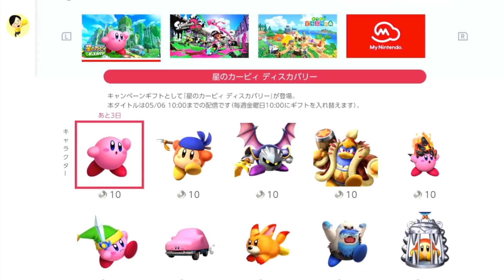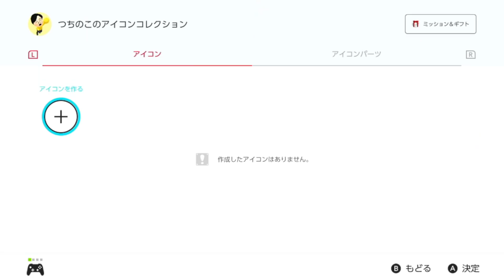期間限定【Switchもカービィディスカバリー仕様にしちゃおうぜ！】プラチナポイントでアイコンカスタマイズ やりかた解説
今回は星のカービィディスカバリーのゲームの中ではなくて
遊んでいるSwitchをディスカバリー仕様にしちゃうぞ！
やり方はSwitchのアプリを起動して、ギフトを選択
アイコンのパーツをプラチナポイントで購入してカスタマイズするのだ！
これで自分だけのアイコンを作れたりするし、期間限定だからレアなアイコンになるぞ！みんなも作ってみてね！

　　　　魔王魂